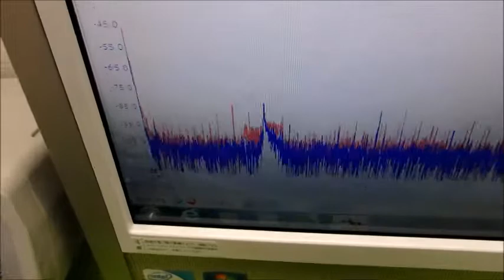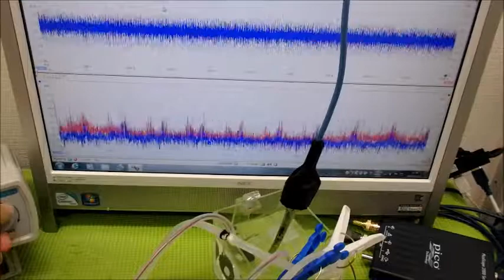‹メガヘルツ›の超音波発振制御技術 ultrasonic-labo